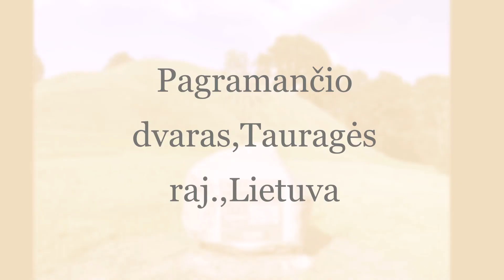Pagramančio dvaras,Tauragės raj ,Lietuva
LT. Albumas. Mano atrasti dvarai Lietuvoje. Minimas nuo XVI a. Dvaro šeimininkas -  Žemaičių vyskupas   JONAS  DOMININKAS  LOPACINSKIS.